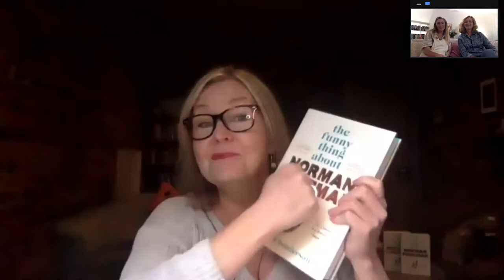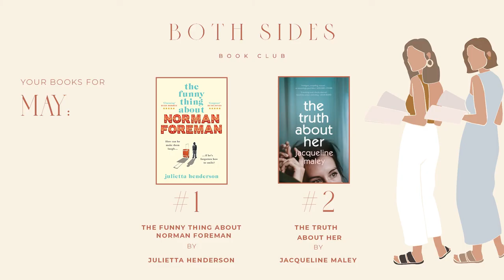Julietta Henderson "The Funny Thing About Norman Foreman"- Season 2 Ep 1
Welcome to season 2 Episode 1! The Funny Thing About Norman Foreman by Julietta Henderson. In this episode, we talk to the author about what makes comedy funny, about finding the right voice for a child character, about friendship, and about the bonds between mothers and children.thefunnythingaboutnormanforeman @juliettahenderson

Every two weeks we get together to chat about a different book. Reading good books is our passion, our escape, and our solace. Through books, we experience different worlds and hear others' voices as our own. Books connect us, which is why we would love you to read with us and join the conversation. Happy Reading!